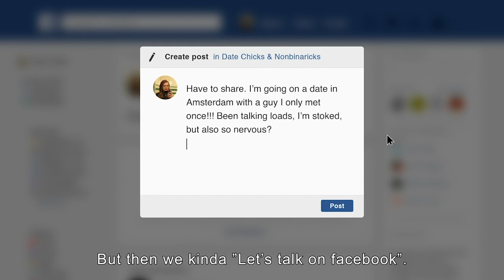MATING I TRAILER I NP2019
In this unique experiment that became a film, Lina Mannheimer harnesses the intimate nature of our digital lives to track the relationship of 20-somethings Naomi and Edvin. Peeking behind the digital façades of social media, we witness how a young couple face modern challenges with uncensored candour and examine the difference between online emotions and our feelings IRL.